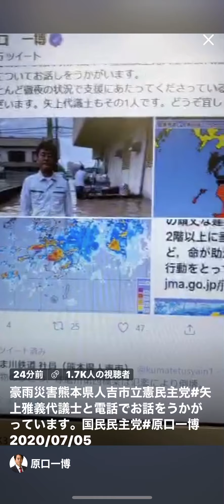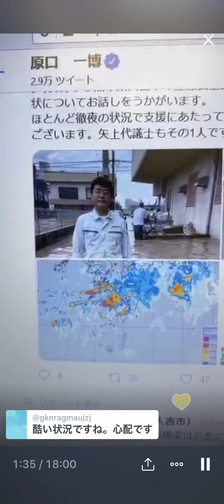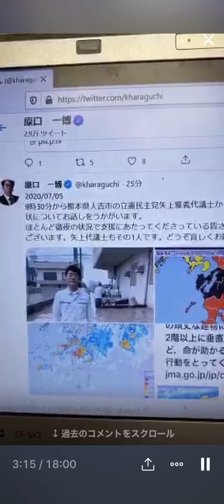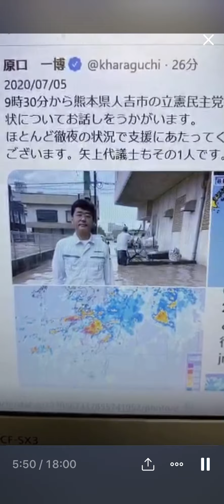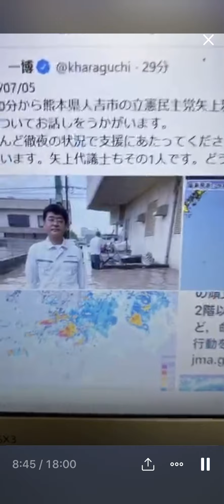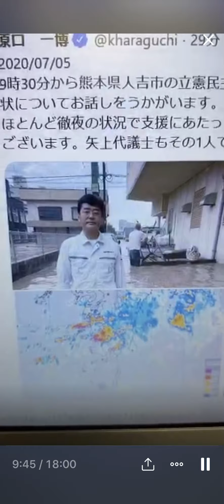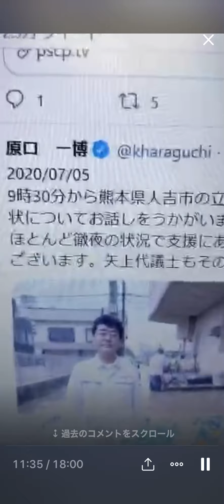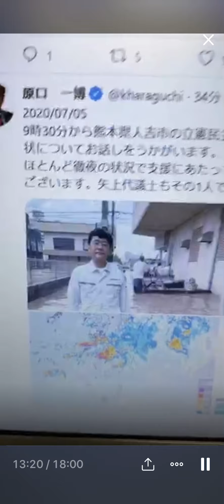豪雨災害熊本県人吉市立憲民主党#矢上雅義代議士と電話でお話をうかがっています。国民民主党#原口一博 2020/07/05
豪雨災害熊本県人吉市
立憲民主党

矢上雅義 代議士と電話でお話をうかがっています。
通信、道路の途絶。
線状降水帯と災害の状況など。

国民民主党

2020/07/05